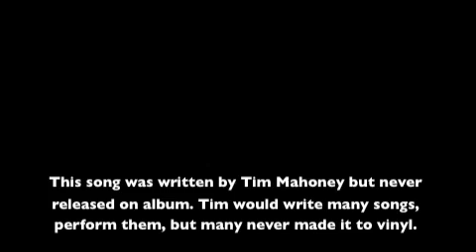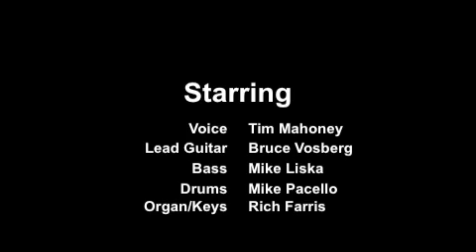Tim Mahoney, Anywhere to Nowhere, 2003 at Red Carpet, St. Cloud, MN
Tim Mahoney and the Meanies, soundcheck at the Red Carpet, St. Cloud, MN. 2003. This song was never released by Tim Mahoney. He had written lots of songs that never made it to vinyl, this being one. But he has performed them on stage every now and then.
Rich Farris, keyboards, came back to play at this show as a guest.